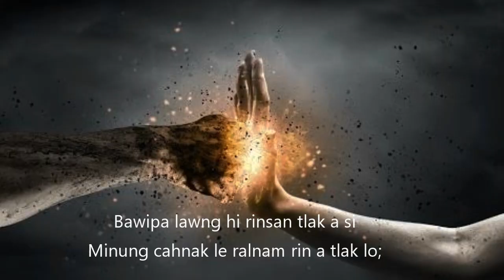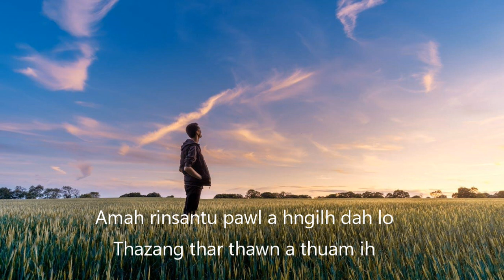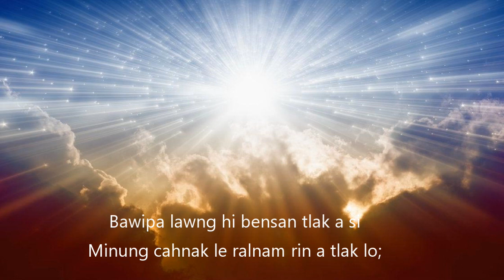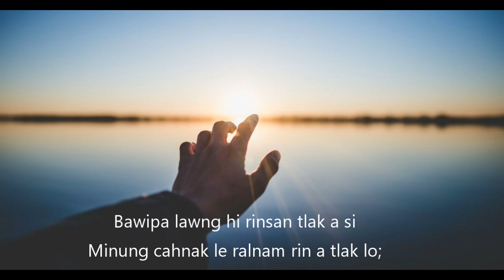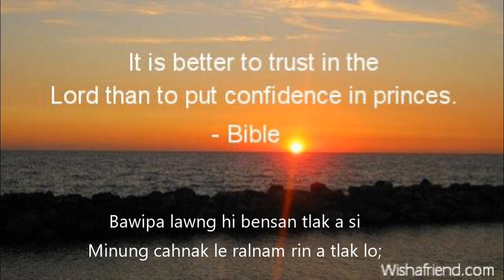Bawipa Lawng - Henry vl Hmangaih official Karaoke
Ka hla " Bawipa Lawng" timi hi Pathian sunlawinak hrangah ka hlan.

Vanduaithlak takin Karaoke ka rak dil hngilh ih in tumsaktu in a original file a rak hloter zo si.. in diltu tete hnen ah ka rak pe thei dah lo ih poi ka ti zet.

Asinan, Pathian in ruahnak thar in pe ih tu ah Karaoke in sak pi theih dinhmun tiang Official Lyrics  ih a um sal thei hi ka lungawi taktak.

Hi ka  hla " Bawipa Lawng" timi a rak ngaitu le a saktu nan zate hnen ah Pathian hnen ihsin a ra mi lungawinak, hngangamnak le ruahsannak nung a thar in thleng hramseh.

A sungah hla thu ngan cia a si ih na rak sakpi thei cih. Midang hnen khalah na rak share sawng thei.

Hminsin: Hmun dang ah Lyrics in himi hla in re upload sian a si lo.

 BAWIPA LAWNG
Phuahtu le Saktu: Henry vl Hmangaih

1. Harsatnak thlisia  in in nuai caan ah,
Vansang in bawmtu kan hawl;
Kan u le nau, \henrual \ha kan hlam theu,
Anmah rinsan ih kan um lai caan le,
In bawm hman ah cinri a nei,
Kan harsat buainak  taktak in sawng thei lo.

 Bawipa lawng hi rinsan tlak a si
 Minung cahnak le ralnam rin a tlak lo;
 Bawipa lawng hi bensan tlak a si
2. Minung hrekkhat cun an rang le leng
An rinsan hmanseh an mualpho;
Kannih cun Pathian kutcak lawng kan rinsan
Amah rinsantu pawl a hngilh dah lo
Thazang thar thawn a thuam ih
Rintlak Pathian an nun ah a cangvai.

3. Zumtu u le nau ziangtik caan khalah
Bawipa rinsan ding hngilh hlah;
Amah cu kan zawn in ruattu a si,
Israel mipi kum sawmli sung tiang
Tlasam lo ih a cawm theitu cun
In cawm ding daiten a kutcak hngak uh si.